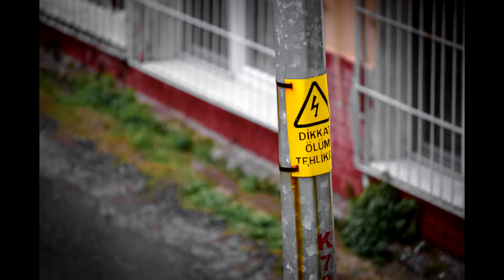YAĞMURDA FOTOĞRAFÇILIK NIKON D3300 & 55-210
2021'in ilk günü İzmir'de yağmurla başladı umuyorum ki devamı gelir. Evde kapalı kalmamız fotoğraf çekemeyeceğimiz anlamına gelmez. İcat ettiğim balkon fotoğrafçılığı kavramını sizlere sunuyorum, iyi seyirler :))